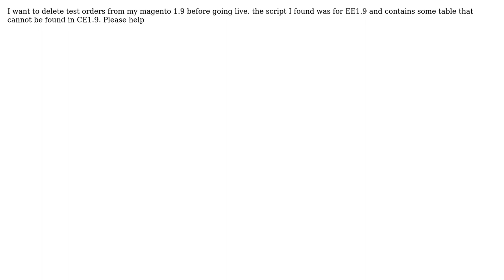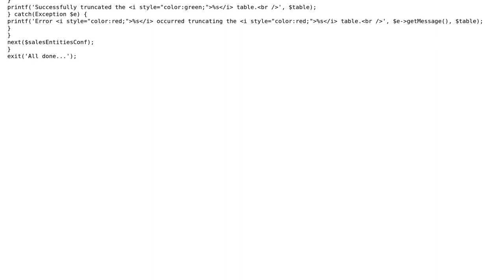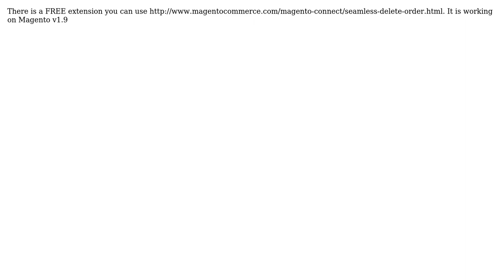Magento: How to delete test orders in magento CE 1.9? (2 Solutions!!)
Magento: How to delete test orders in magento CE 1.9?

With thanks & praise to God, and with thanks to the many people who have made this project possible! | Content (except music & images) licensed under CC BY-SA | Music | Images & others | With thanks to user TBI Infotech user James H. user Emmanuel Akwei and the Stack Exchange Network Trademarks are property of their respective owners. You are responsible for your own actions.